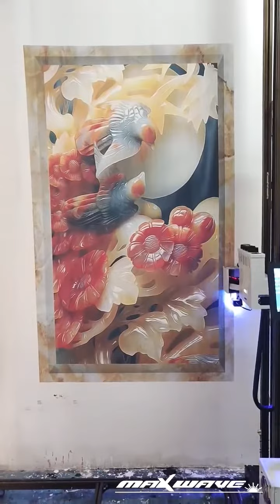Portable 3D Vertical UV Wall Printer Wall Printing Machine For Home Design